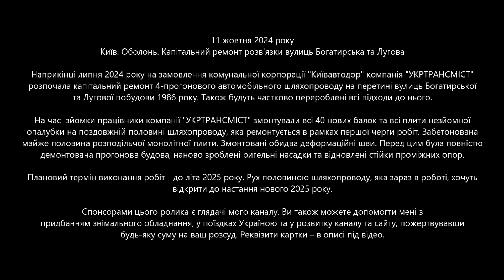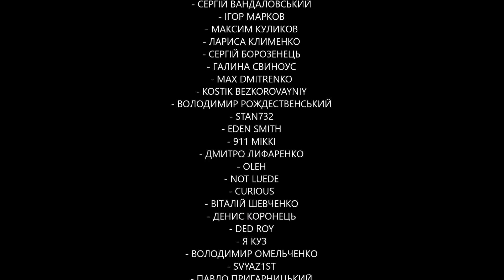#10. Частково забетонована плита шляхопроводу Богатирська/Лугова в Києві. 11.10.2024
📜📜📜 11 жовтня 2024 року. Київ. Оболонь. Капітальний ремонт розв'язки вулиць Богатирська та Лугова.

Наприкінці липня 2024 року на замовлення комунальної корпорації "Київавтодор" компанія "УКРТРАНСМІСТ" розпочала капітальний ремонт 4-прогонового автомобільного шляхопроводу на перетині вулиць Богатирської та Лугової побудови 1986 року. Також будуть частково перероблені всі підходи до нього.

На час  зйомки працівники компанії "УКРТРАНСМІСТ" змонтували всі 40 нових балок та всі плити незйомної опалубки на поздовжній половині шляхопроводу, яка ремонтується в рамках першої черги робіт. Забетонована майже половина розподільчої монолітної плити. Змонтовані обидва деформаційні шви. Перед цим була повністю демонтована прогоновв будова, наново зроблені ригельні насадки та відновлені стійки проміжних опор.

Плановий термін виконання робіт - до літа 2025 року. Рух половиною шляхопроводу, яка зараз в роботі, хочуть відкрити до настання нового 2025 року.

👍👍👍 ПОДЯКИ:
- РОМАН МЕЛЬНИЧЕНКО
- Є.САФОНКІН

✅✅✅  ЮРІЙ КРИЧЕВСЬКИЙ
✅✅✅  ОЛЕКСІЙ РУДЕНКО

⭐ ОЛЕКСАНДР ГЕРАЩЕНКО

- ДЕНІС Ш.
- КОРШУН ОДЕСЬКИЙ
- ЄВГЕН ЗАЙЦЕВ
- АРТЕМ ФОКАНОВ
- ВІТАЛІЙ НОТКІН
- ТАРАС МАМЧУР
- РУСЛАН ПИСАРЕВ
- ЛЕОНІД ШЕВЦОВ
- ДМИТРО ШАГИН
- РУСЛАН ШТИК
- СТАНІСЛАВ ДЕМИДЮК
- АНАТОЛІЙ ГОНЧАРОВ
- АНТОН БІЛОУС
- ТАРАС ГАЛКОВСЬКИЙ
- АНДРІЙ
- ДМИТРО БОНДАРЧУК
- ОЛЕКСІЙ КУЧЕРЕНКО
- СТАНІСЛАВ ХОЛОДАР
- СЕРГІЙ БОРОЗЕНЕЦЬ
- ІГОР МАРКОВ

✅✅✅ YURI FROLOV
✅✅✅ АНАТОЛІЙ ЛИТВИНЕНКО
✅✅✅ ОЛЕКСАНДР

- ROMAN
- ПАВЛО ІВАНОВ
- OLEKSANDER SUSHKO
- VITALIY NOTKIN
- СЕРГІЙ ВАНДАЛОВСЬКИЙ
- ІГОР МАРКОВ
- МАКСИМ КУЛИКОВ
- ЛАРИСА КЛИМЕНКО
- СЕРГІЙ БОРОЗЕНЕЦЬ
- ГАЛИНА СВИНОУС
- MAX DMITRENKO
- KOSTIK BEZKOROVAYNIY
- ВОЛОДИМИР РОЖДЕСТВЕНСЬКИЙ
- STAN732
- EDEN SMITH
- 911 MIKKI
- ДМИТРО ЛИФАРЕНКО
- OLEH
- NOT LUEDE
- СURIOUS
- ВІТАЛІЙ ШЕВЧЕНКО
- ДЕНИС КОРОНЕЦЬ
- DED ROY
- Я КУЗ
- ВОЛОДИМИР ОМЕЛЬЧЕНКО
- SVYAZ1ST
- ПАВЛО ПРИГАРНИЦЬКИЙ
- ДМИТРО СВИСТУН
- ANDRII KRENEVYCH
- ALEXANDER NEFYODOV
- ANDREY GORODETSKIY
- TARAS NOVOKHATKO
- ОЛЕКСАНДР ПИЛИПЕНКО
- MAKSYM KURGANSKYY
- APOFIS